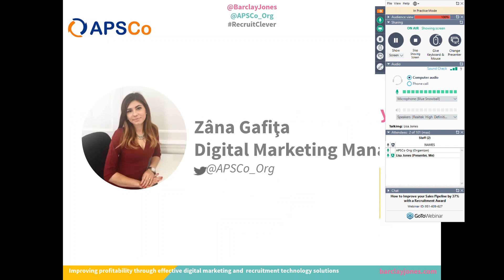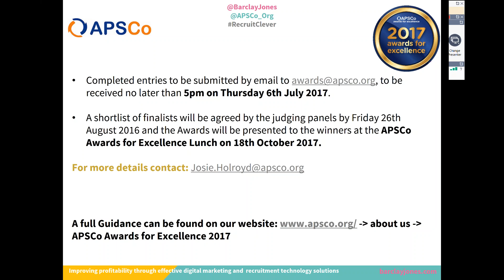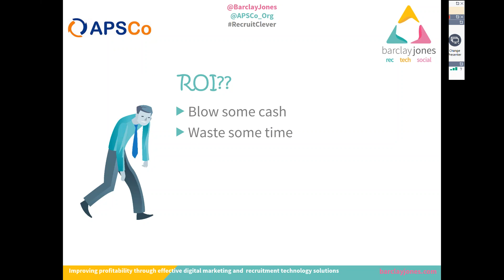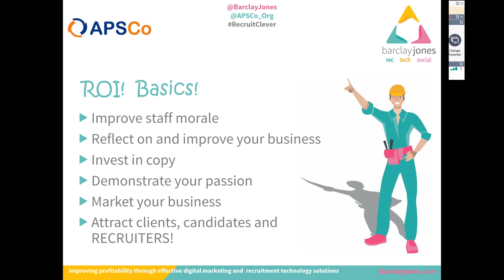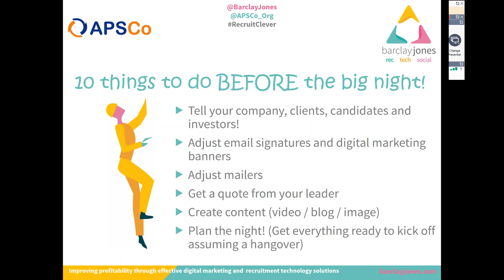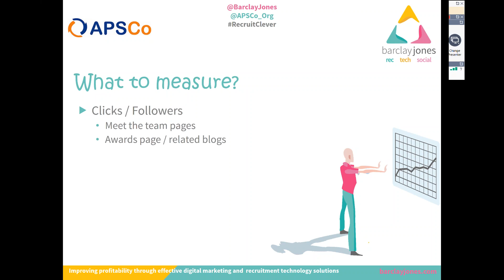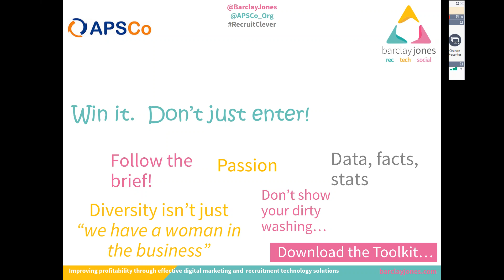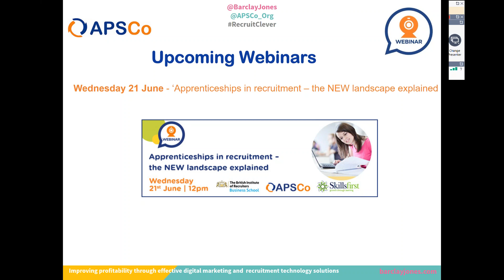[APSCo Webinar] How to Improve your Sales Pipeline by 37 with a Recruitment Award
Listen to Lisa Jones, from Barclay Jones give more information on 'How to Improve your Sales Pipeline by 37%  with a Recruitment Award' and find out why entering the APSCo Awards for Excellence is important for your business.